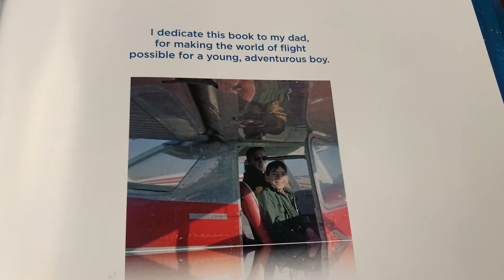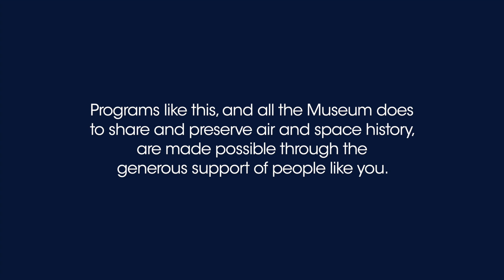A Chickasaw Vocabulary Lesson on Space Words from Astronaut John Herrington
NASA Astronaut John Herrington is a member of the Chickasaw Nation.  That language did not have words to describe space travel.  Take a look at the vocabulary that had to be invented to describe his journey into space.

For more learning resources for National History Day check out Smithsonian Learning Lab